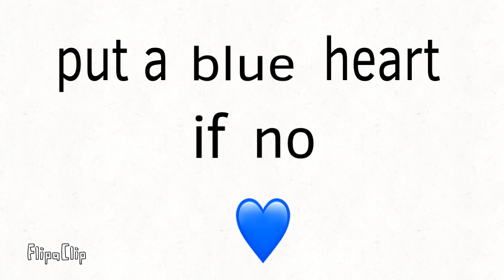Should I play fortnite?